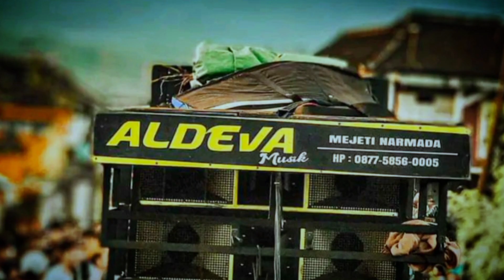DANGDUT KOPLO ARJUNA NYA BUAYA & BINTANG PENTAS ALDEVA MUSIK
aldeva musik merupakan orkes jalanan Lombok yang di gunakan dalam acara nyongkolan rak arakan dll

01:20 pembukaan
03:30 intro
05:59 isi Vidio
07:20 penutup